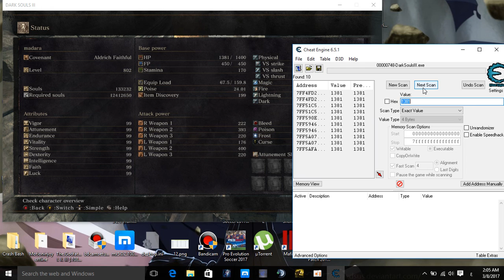HACK Dark Souls III Cheat Engine هكر دارك سولس 3